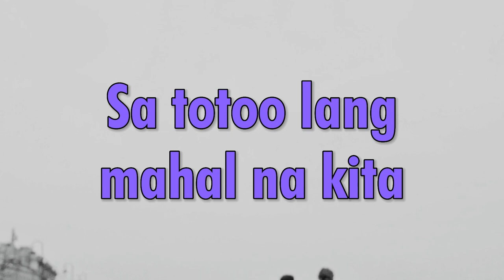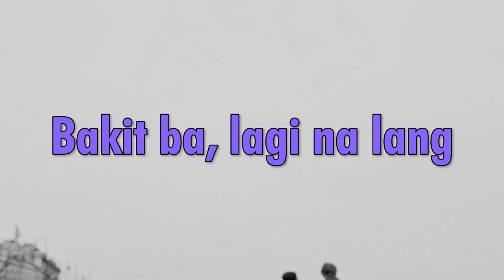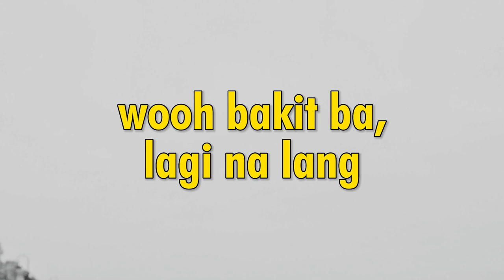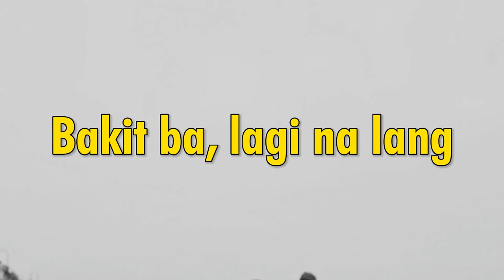Janet Arnaiz - Bakit Ba (Lyric Video)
COMPOSER / LYRICIST: Ben Escasa, Minnith Mota